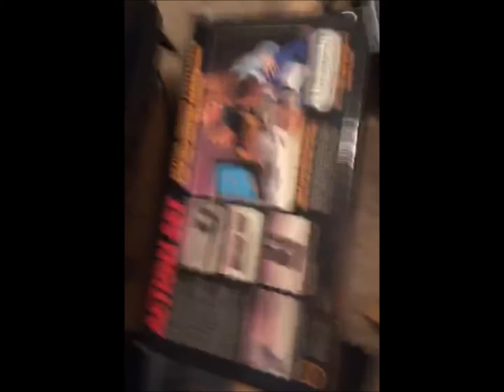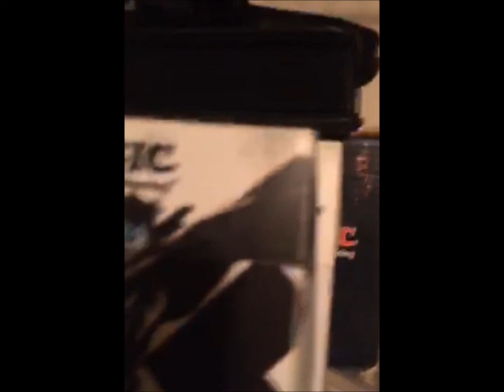Poser Panda is a small-time, reformed hoarder. [subtitles on]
Her rabbit was not pleased.